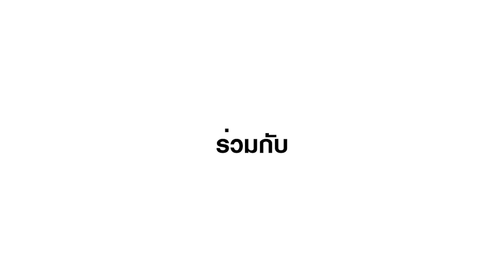ไทรันตะลุยแดนอีสาน : ตอนที่ 3 พระกุเมืองเก่า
ภาพยนตร์การ์ตูนแอนิเมชัน  :  ไทรันตะลุยแดนอีสาน
ตอนที่ 3  :  พระกุเมืองเก่า

ภาพยนตร์แอนิเมชันโดย  :  ศูนย์ดิจิทัลคอนเทนท์ภาคตะวันออกเฉียงเ­หนือ (NEDCC) คณะวิทยาการสารสนเทศ มหาวิทยาลัยมหาสารคาม ร่วมกับ สำนักงานส่งเสริมอุตสาหกรรมซอฟต์แวร์แห่งช­าติ (องค์การมหาชน)